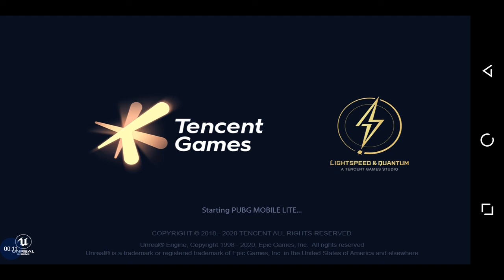2 kills only o sit team death match match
Jesko mere sath khelna hai to wo apne lite ke id send ka de